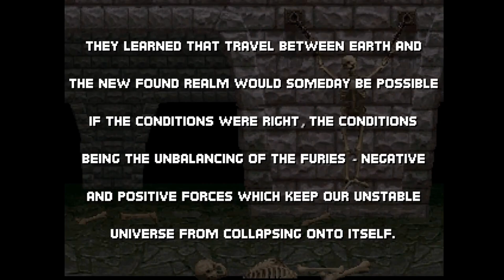All Mortal Kombat Games